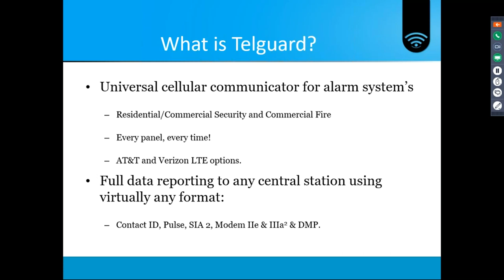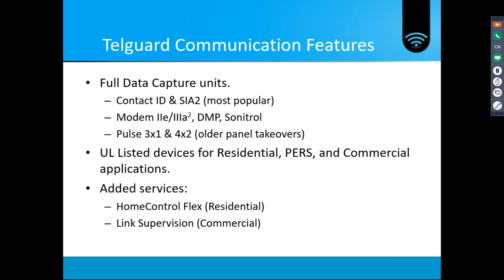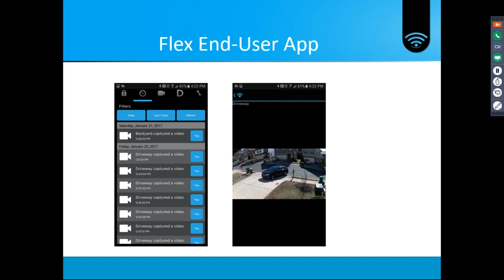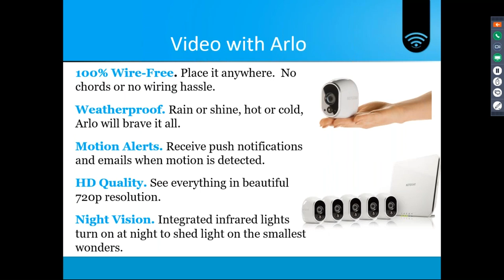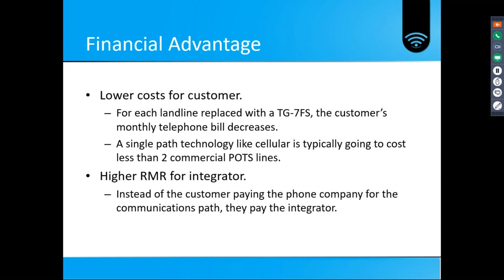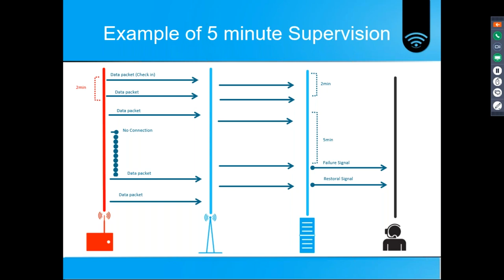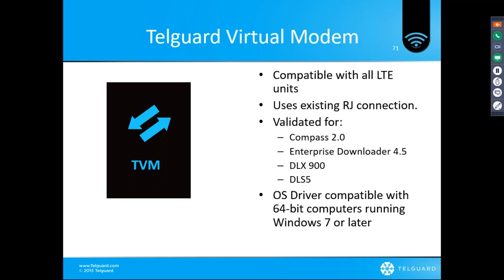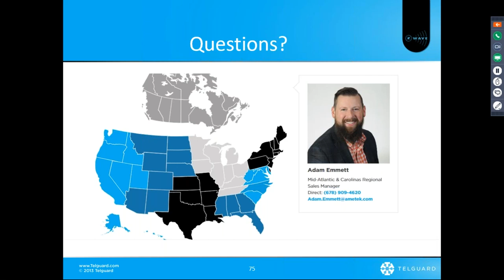Telguard A Complete Overview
Mid-Atlantic Carolinas Regional Sales Manager Adam Emmett shares a complete overview of Telguard solutions for the Security Central Webinar Series on Thursday, May 11th, 2020.